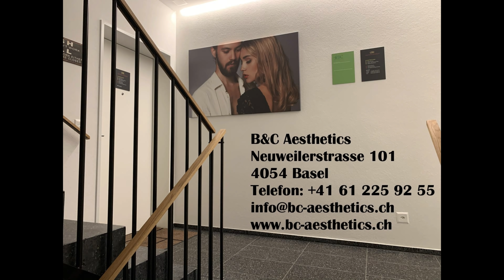«DIE BEHARRLICHKEIT DER FEIGHEIT» Teaser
Nach 20 Monaten «Corona-Hygiene» scheinen sich viele an Zertifikate und Pässe gewöhnt zu haben. Dabei wird die Schlinge immer enger, die Zertifikate und Pässe könnten der Katalysator für vieles sein. Wann folgt das grosse Erwachen, wo ist die rote Linie?